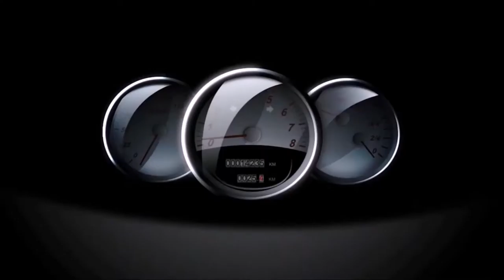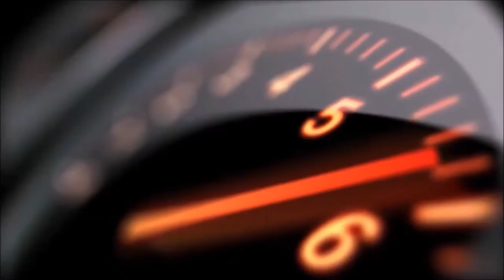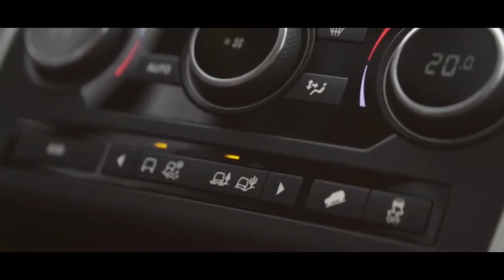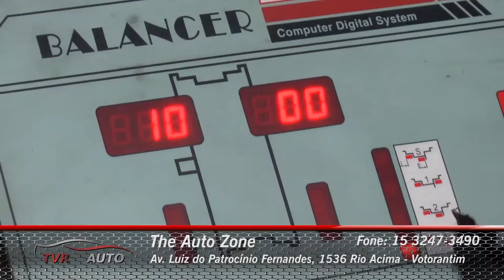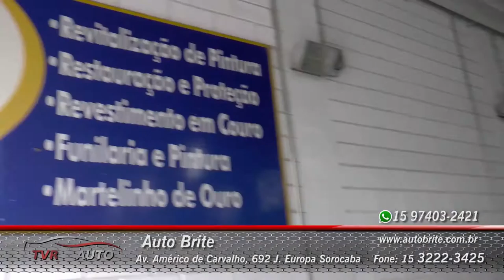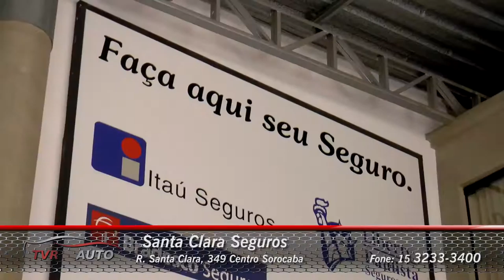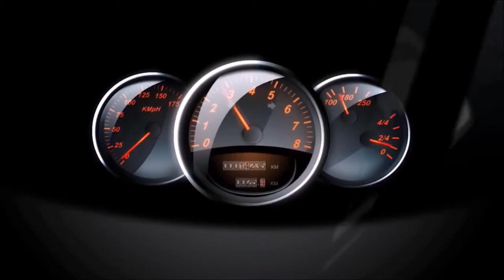TVR Auto #20 - As melhores ofertas da região